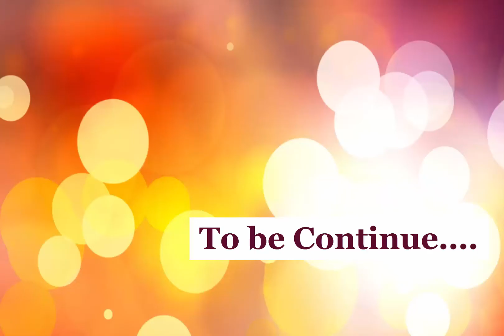Kids fighting (Funny Video)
The fight between two siblings. Nusayer and Nusaybah.